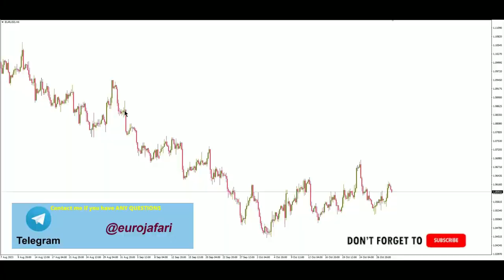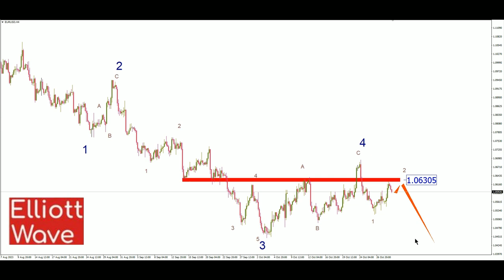EUR USD Technical Analysis(31 October 2023)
(EURUSD market update)